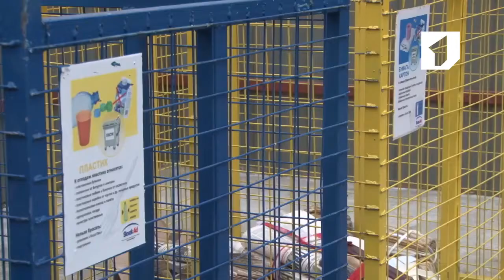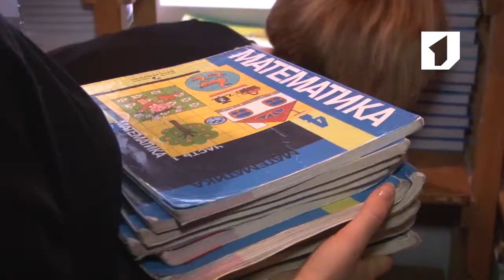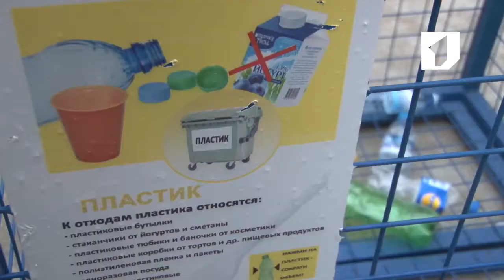Утренний эфир / Сортировка мусора в Приднестровье